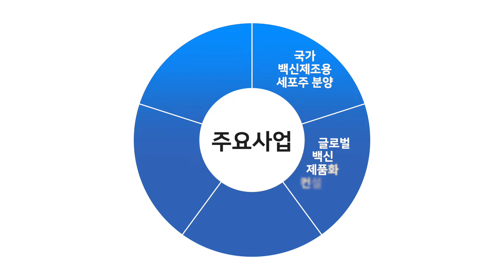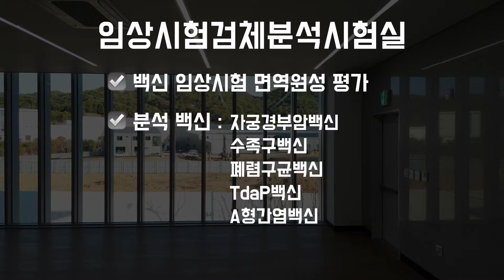대한민국 백신 개발, 이제 백신안전기술지원센터가 함께 합니다!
백신 개발, 허가에 도움이 필요하신가요?

백신 물질개발부터 최종 허가까지 필요한 기술지원을 이제 백신안전기술지원센터가 도와드립니다.